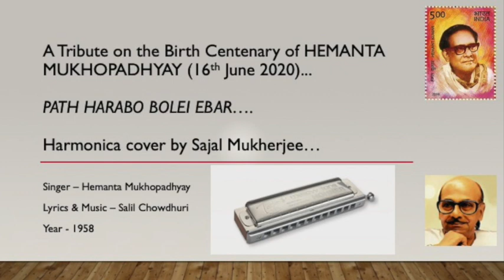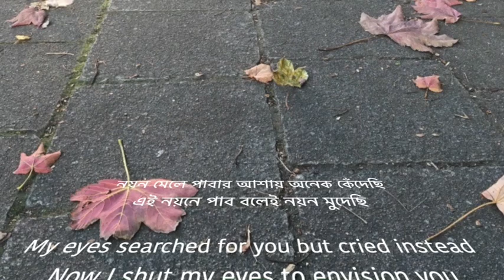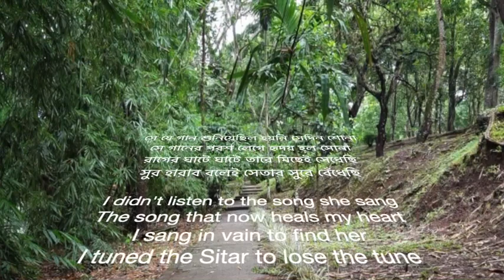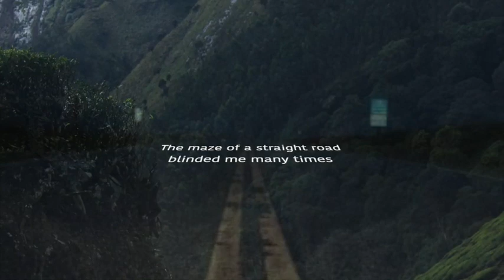Harmonica cover - Path Harabo Bolei Ebar- Tribute to Hemanta Mukhopadhay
On the Birth Centenary of the legend Shri Hemanta Mukhopadhyay, wanted to pay a tribute by playing one of his all time hit Bengali song - Path harabo bolei ebar... The great musician Shri Salil Chowdhuri wrote the song and did the music. The song was released in 1958 ..the year I was born! But I whistled the song in my school and college days and even now I relish listening to this magical number, like all other Bengalis.This was an obvious choice for me to pay tribute to the master of Bengali and Hindi songs of our time. For the non-bengali viewers, I have tried to translate the essence of the song and embedded it in the video. Hope you will like it.